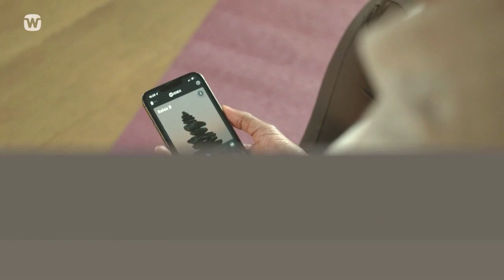Widex Sheer | Sound Relax | Audiotec Curitiba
Acredita-se que música seja uma ferramenta útil na redução do estresse, graças à ampla rede de estruturas neurais que ela é capaz de ativar em nosso cérebro.

Pensando nisso, a Widex disponibiliza o exclusivo Sound Relax, uma funcionalidade projetada para proporcionar relaxamento, concentração e bem-estar para todos os usuários de aparelhos auditivos com e sem zumbido, para reduzir a percepção e incômodo com o zumbido, além de promover um ambiente sonoro mais calmo e tranquilo.

Os usuários podem personalizar uma variedade de sons relaxantes, incluindo sons da natureza, música, e muito mais. Além disso, também é benéfico para quem deseja melhorar a qualidade do sono, pois é possível programar um som que ajuda a adormecer mais facilmente.

A Widex é conhecida por sua tecnologia de ponta em aparelhos auditivos e o Sound Relax é apenas um exemplo disso. Por meio dele, seus pacientes podem desfrutar de uma audição mais tranquila e relaxante, melhorando significativamente sua qualidade de vida e o bem-estar.